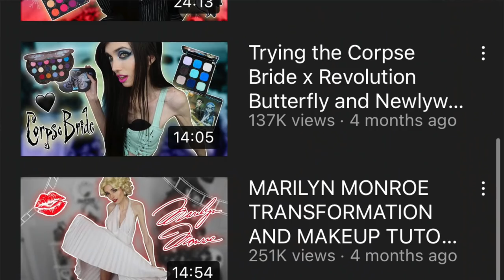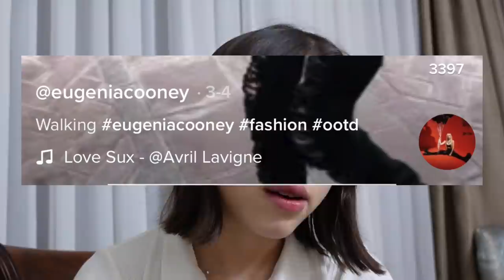Can we save Eugenia Cooney?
I decided to use Imovie instead of Finalcutpro because Finalcutpro kept having issues and errors. This time there is yet again another error where a clip that I included in the video just disappeared. This happened around the 25 minute mark. I am not sure why this happened but I apologize.

Subreddit: r/Zezre